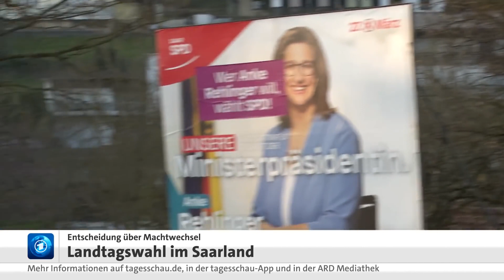Das Saarland wählt einen neuen Landtag | Deutsche Nachrichten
Die SPD geht mit leichten Vorteilen in die Saarlandwahl. Ministerpräsident Hans (CDU) kommt nicht an die Popularität seiner Vorgängerin Kramp-Karrenbauer heran. Den Amtsbonus nutzt eher Herausforderin Rehlinger, die derzeitige Vize-Regierungschefin und Wirtschaftsministerin. Wichtigstes Thema: der Arbeitsmarkt.